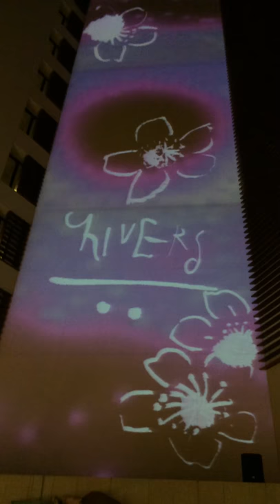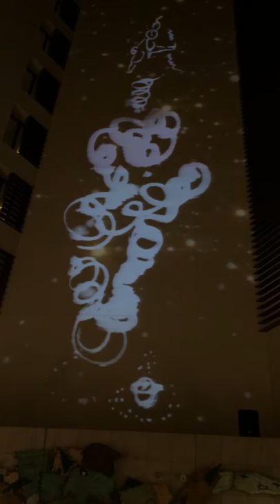Miyuki Ueda Sumi-Performance / Projection Mapping (Preview2)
Miyuki Ueda Sumi-Peformance
Place : Park Hotel Tokyo　Date: 7th/March/2015

Projection Mapping : Tomoya Rikiishi / antymark

Piano: Haru-Oh Togashi

Synth / Programming : Keisuke Sakai